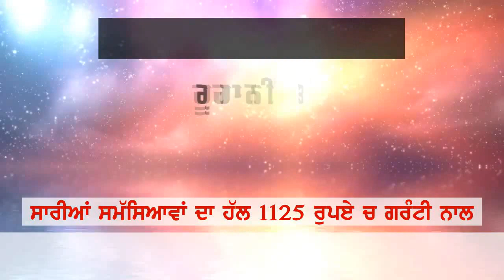sarpanch te hoiya katilana hamla